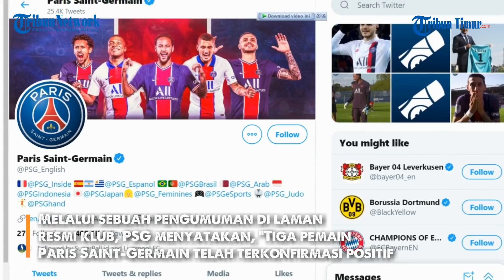Neymar Positif Covid 19, Ini Pernyataan PSG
Megabintang Paris Saint-Germain, Neymar, terbukti positif memiliki penyakit virus corona atau COVID-19 dalam tubuhnya.

Seperti dikutip BolaSport.com dari L'Equipe, Neymar terbukti positif COVID-19.

Neymar menjadi orang ketiga yang terkena penyakit virus corona dalam skuad Paris Saint-Germain.

Sebelumnya pihak PSG telah mengumumkan bahwa ada tiga pemainnya yang positif COVID-19 setelah menjalani tes pada Rabu (2/9/2020).

Melalui sebuah pengumuman di laman resmi klub, PSG menyatakan, "Tiga pemain Paris Saint-Germain telah terkonfirmasi positif Sars CoV2 dan tunduk pada protokol kesehatan yang sesuai."

Adapun dua pemain selain Neymar yang positif COVID-19 adalah Angel Di Maria dan Leandro Paredes.

Tiga kasus positif COVID-19 ini tidak akan mengganggu jadwal PSG di Liga Prancis 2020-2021.

Liga Prancis akan menunda sebuah pertandingan apabila ditemukan minimal empat kasus dalam satu klub selambatnya delapan hari sebelum pertandingan.

PSG akan kembali bermain di Liga Prancis pada pekan depan atau tepatnya Kamis (10/9/2020) dengan menghadapi Lens.

(TRIBUN-TIMUR.COM)